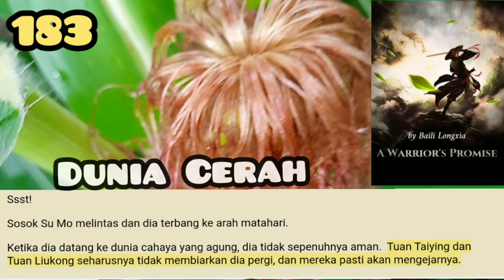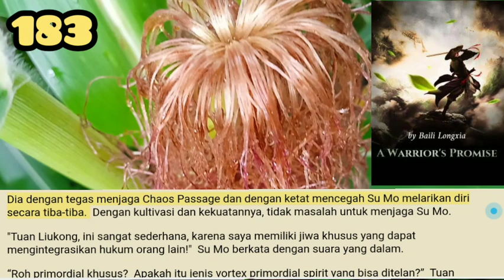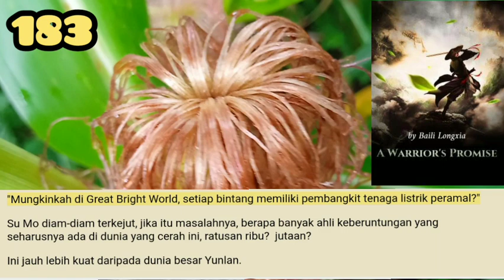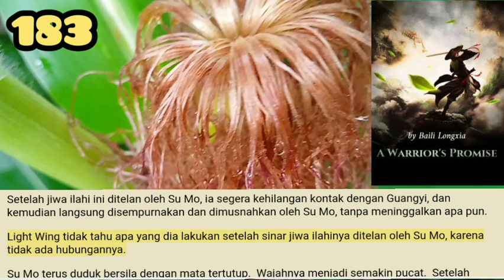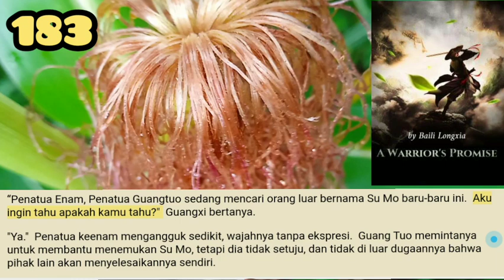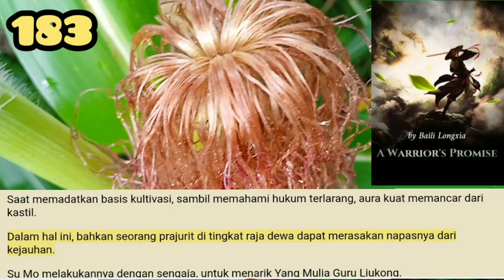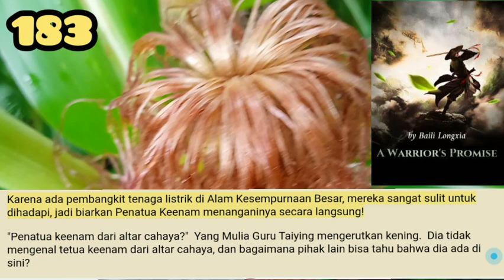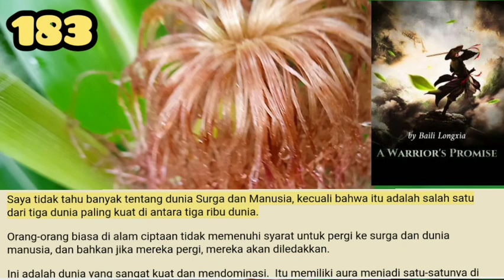Dunia Cerah, WP 183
Setelah komunikasi, hanya beberapa napas, dan sekelompok besar orang terbang dengan cepat di kejauhan.
Ada lebih dari 30 orang dalam kelompok ini, dan pemimpinnya adalah pria paruh baya yang kuat dengan tubuh kurus dan rambut hitam longgar.

storian gallery